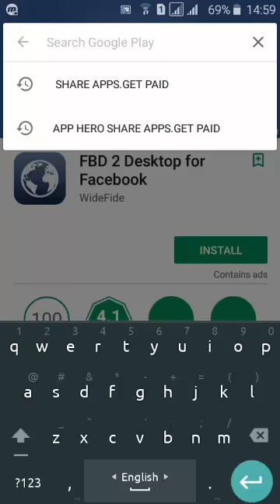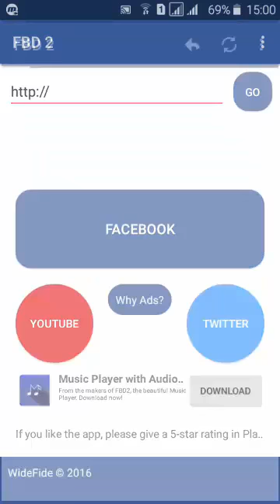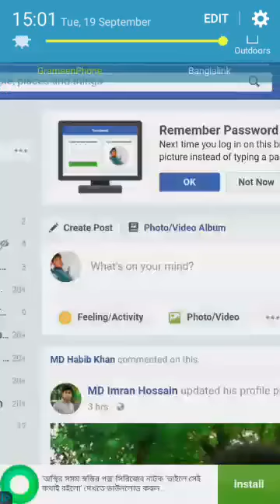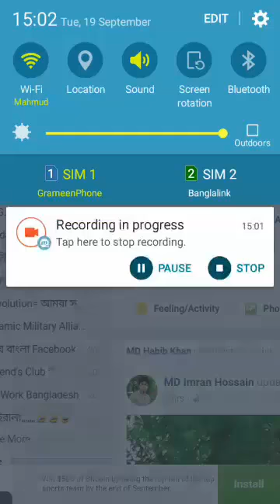bangla tutorial মোবাইলে কম্পিউটার ভার্সন এর ফেজবুক চালান খুব সহজেই Android desktop site Facebook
মোবাইলে কম্পিউটার ভার্সন এর ফেজবুক চালান খুব সহজেই Android desktop site Facebook

App features:
➣ One click access to Facebook in Desktop Mode.
➣ NEW: One click access to YouTube and Twitter.
➣ NEW: Photo download on long click.
➣ NEW: Open links in external browser on long click.
➣ Choose your desktop mode in settings. Choose from LITE and FULL.
➣ One click toggle to Full-screen mode.
➣ Photo upload for Android Lollipop+ devices.
➣ Location check in for Facebook.
➣ Smart zoom: Double tap your thumb on screen and pan it to zoom and unzoom.
➣ Switch to Mobile mode and Desktop mode is just a tap away.
➣ Back and Refresh buttons are always there at your service.
➣ Edit Account and Privacy Settings.
➣ Themed UI, Rich UI. Material Design for Android 5.0+.
➣ Full fledged Desktop browser.
➣ For Twitter, It may load a bit slow while logging in but thereafter its good.
➣ No more load time for welcome screen.
➣ I would update the app with more requested features.
➣ Ads that don't disturb: Literally, Tweaked banner ads so that they no more hover on main content. And interstitial ads are so smart that by the time you close the ad, web page would have loaded.

Assalamualaikum. Viewer

মোবাইলের যে কোন ভুলে যাওয়া lock খুলুন। forgot lock pattern on android। and forgot pin lock android  এই টিপছোর মাধ্যসে আপনা নিচের lock সহ অনেক forget lock খোলা শিখত পারবেন
forgot lock screen password,
forgot lock screen password iphone,
forgot lock screen password samsung,
forgot lock screen pattern,
forgot pattern lock android,
forgot pattern lock android tablet,
ভাল লাগলে

ভিডিও টি ভালো লাগলে লাইক,কমেন্ট এবং শেয়ার করুন আপনার বন্ধুদের সাথে।